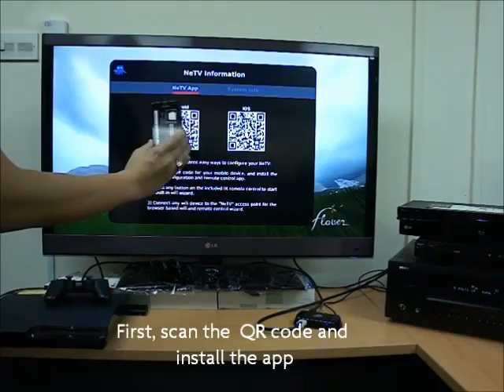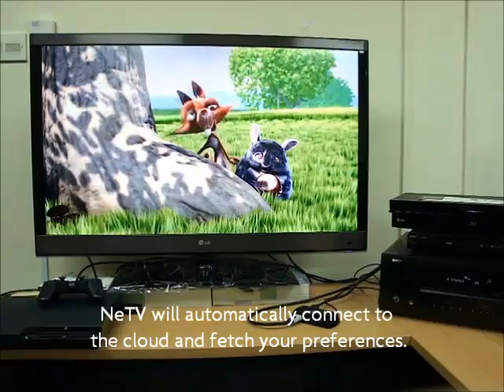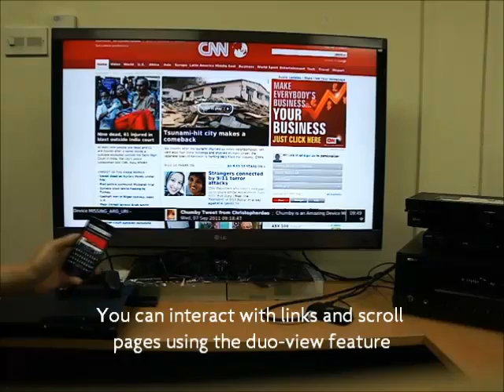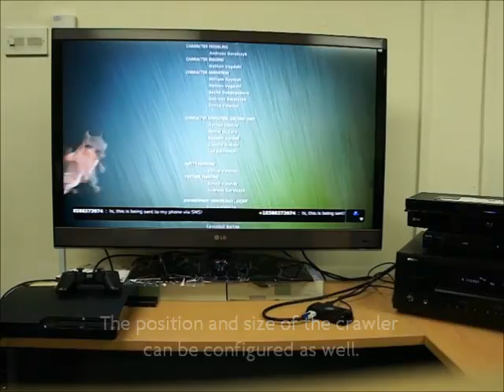Chumby NeTV Demo